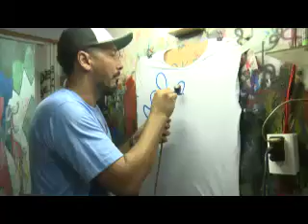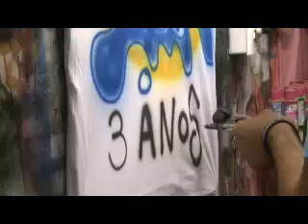vinheram ao Beco da Arte fazer uma entrevista!!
Da moral aí se escreva no canal